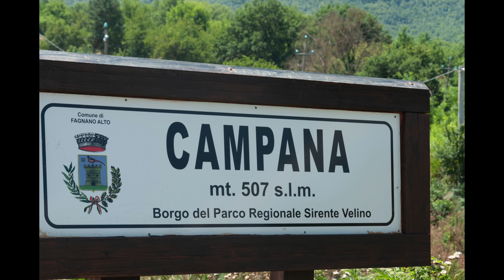I Borghi - Campana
I Nostri Itinerari